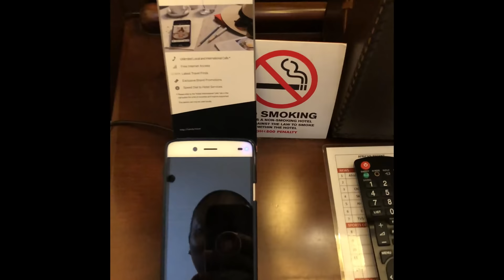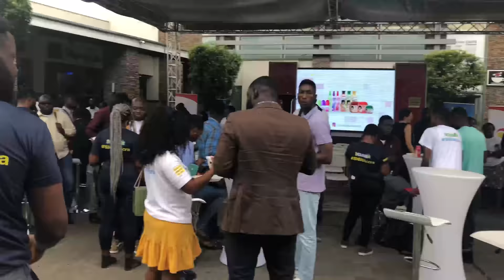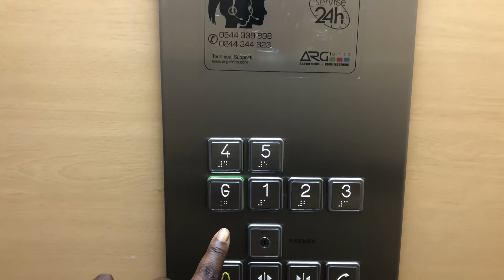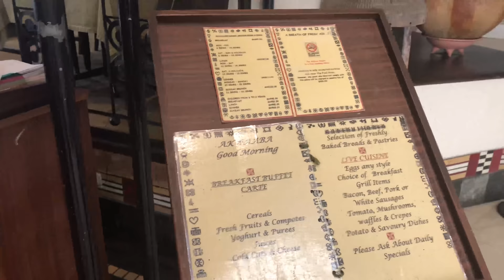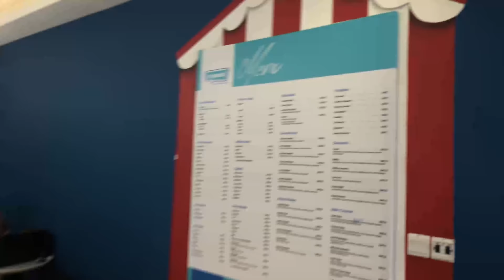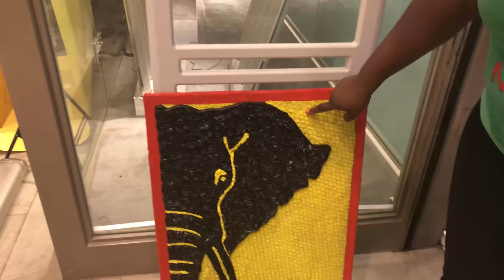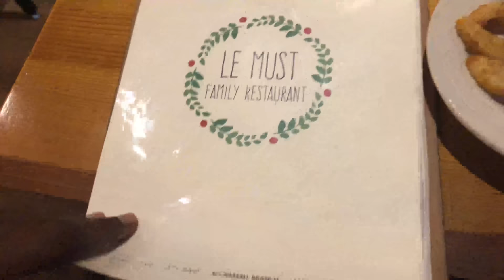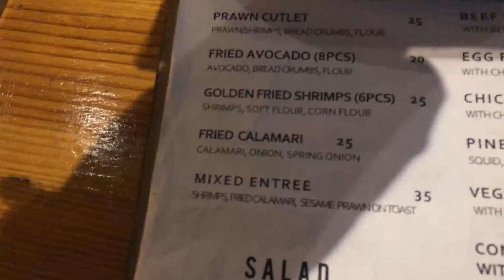TRAVEL VLOG: VISIT TO GHANA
Hi guys,

AKWAABA people, your girl finally traveled to Ghana.

I was invited by the beautiful people at Echo to speak at Social Media Week Accra and I had an absolutely amazing time.

I stayed at African Regent Hotel Accra, beautiful.
The rooftop bar was called NuSkybar, the DJ is Heavy!!
The Grill Room restaurant  in Fiesta Residences issue BOMB!

All Music by Nonso Amadi & Tomi Agape